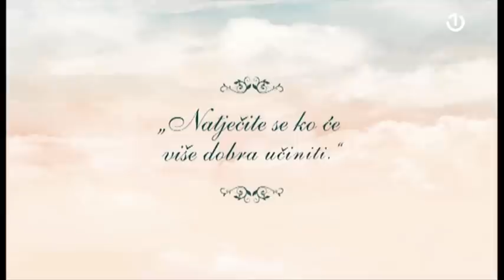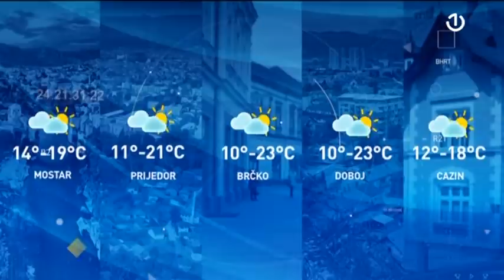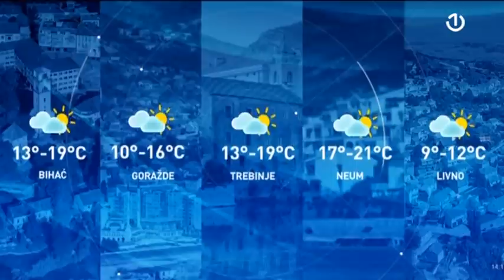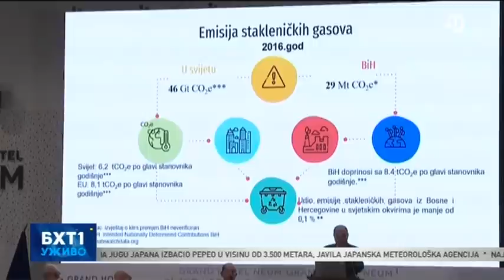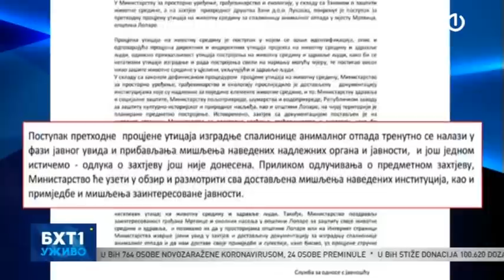BHT1 Uživo - 20.10.2021.